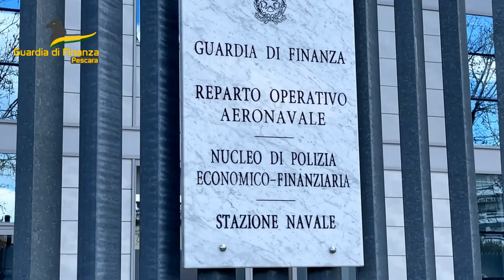Pascoli fantasma: chiuse le indagini della Guardia di Finanza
La Procura di Pescara ha chiuso le indagini sull’inchiesta “transumanza” per pascoli fantasma, condotta dalla Guardia di Finanza di Pescara, diretta e coordinata dalla Direzione Distrettuale Antimafia della Procura di L’Aquila. 75 i soggetti coinvolti